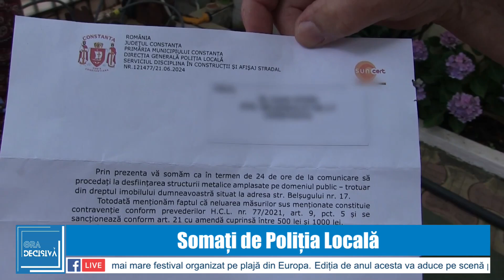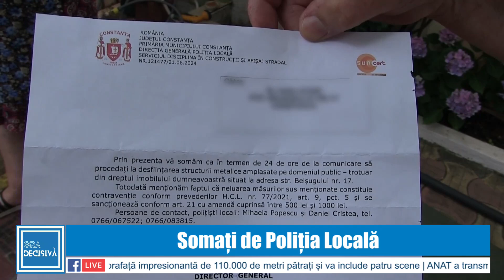Constănțeni somați de Poliția Locală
Poliția Locală din Constanța a început de mai mult timp să trimită somații locuitorilor orașului care au viță de vie deasupra trotuarelor. Polițiștii le cer acestora să desființeze vițele-de-vie în termen de 24 de ore, în caz contrar riscând să fie amendați.